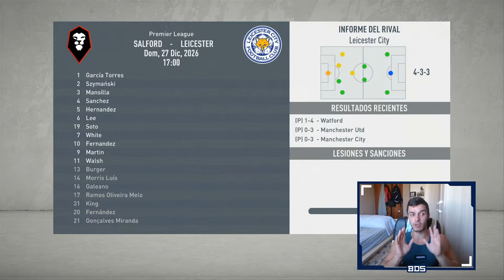FIFA 20 MODO CARRERA REGENS | SALFORD | ¿CAMPEONES DE GRUPO? #74